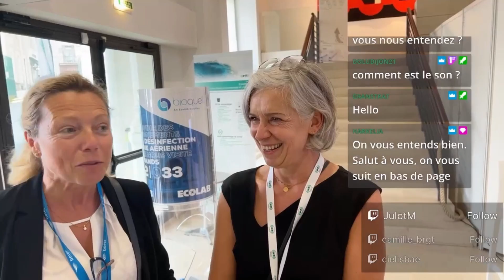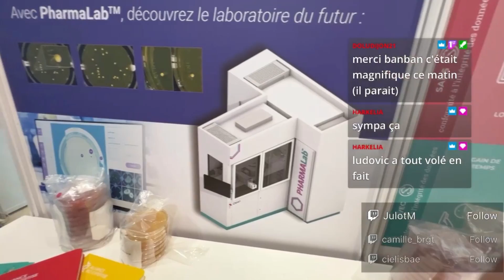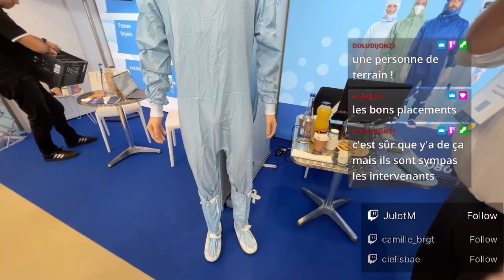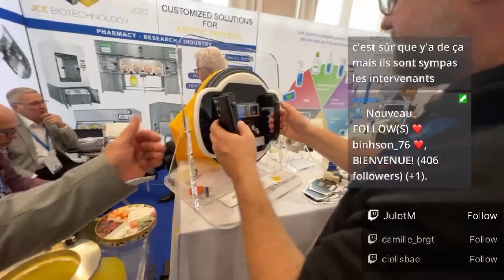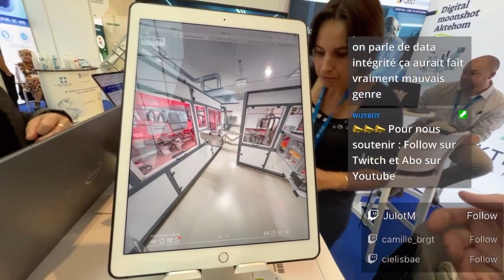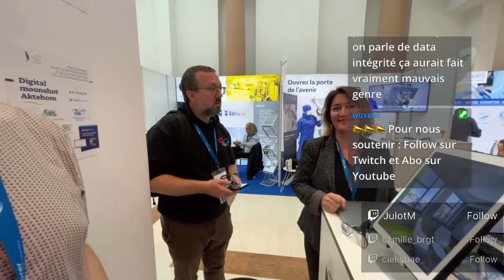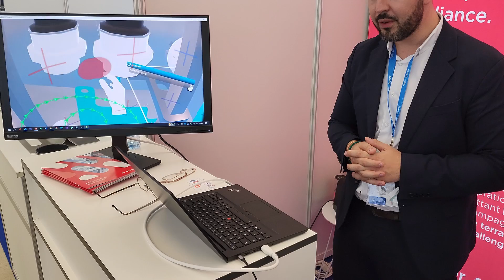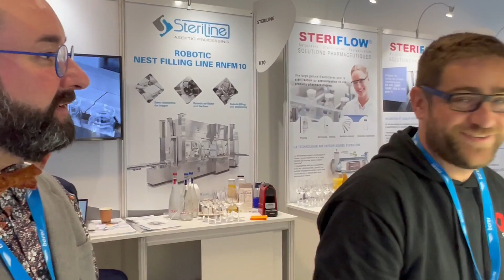Walk and talk pendant le congrès de l'A3P 2022 [industrie pharma annexe1]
L'A3P nous a invité pour l'A3P 2022. On eu l'occasion de discuter avec plein de monde autour de différents sujets comme l'inspection visuelle, l'annexe 1, les progrès de la digitalisation et la convivialité :).

Gros merci pour l'invitation. RDV en 2023 !

Chapitres :
0:00 générique
0:30 intro
01:52 C'est quoi l'A3P ?
04:14 Digitaliser les contrôles humains
05:53 L'IA pour lire des boîtes de pétri
07:59 L'importance des textiles en zone propre
10:54 Interlude huitres
10:58 La tenue en salle propre
12:06 Doc fait le flamand rose !!!
14:25 Alban : retour sur sa conférence sur l'inspection visuelle
17:31 Un contrôle simple pour l'intégrité des gants
20:00 La convivialité du président
20:24 Virtualiser votre site
23:45 Retour sur atelier simplification de la documentation
26:39 Apprendre dans un espace virtuel
31:17 Un dossier de lot électronique contrôlé par la voix
35:22 Merci à l'A3P / Outro

En live tous les mardi sur twitch à 20h30 pour parler de l'industrie pharmaceutique et échanger avec la communauté via le chat en direct.
On a créé la première chaîne twitch QP Pharma pour augmenter les échanges entre les étudiants et les professionnels, les jeunes et les expérimentés. On parle de beaucoup de choses avec des experts techniques, des débats, des tuto et toujours avec détente.

Notre credo: parler des choses sérieuses sans se prendre au sérieux

Description de la chaîne twitch QP pharma et de son contenu.
Merci pour vos follow sur twich et vos abo sur Youtube :)

Merci beaucoup pour vos soutiens